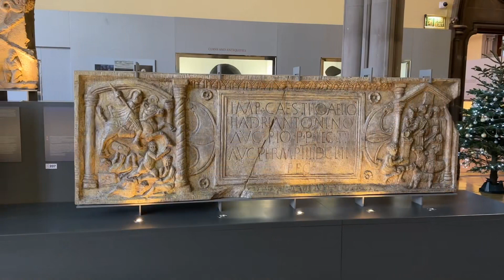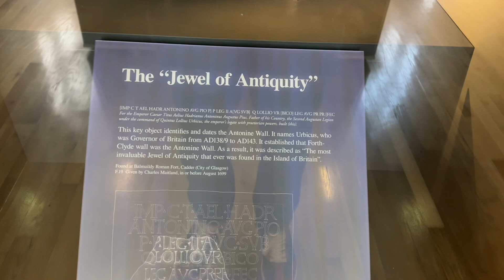The Antonine Wall : Rome’s Final Frontier - Hunterian Museum, Glasgow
Built around AD 142 in the reign of the Roman emperor Antoninus Pius, the Antonine Wall ran coast-to-coast across Scotland from the Clyde to the Firth of Forth. This permanent gallery at the Hunterian Museum showcases the collection of spectacular monumental sculpture and other Roman artefacts recovered from the Wall, including richly sculptured distance slabs, unique to the frontiers of the Roman Empire.

'The Antonine Wall: Rome's Final Frontier' explores the biography of this important Roman monument and through The Hunterian's rich collections investigates four key themes: The building of the Wall, its architecture and impact on the landscape; the role of the Roman army on the frontier, the life and lifestyle of its soldiers; the cultural interaction between Roman and indigenous peoples, and evidence for local resistance; and the abandonment of the Wall and the story of its rediscovery over the last 350 years.

The display also reflects the story of over three centuries of collecting and research by the University of Glasgow on the World Heritage Site.